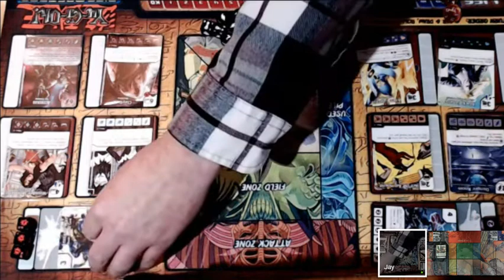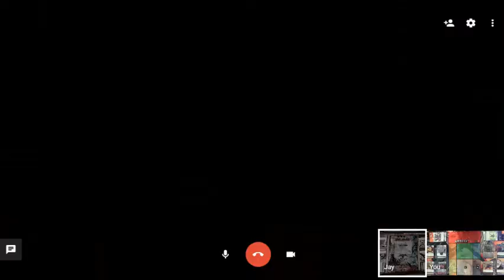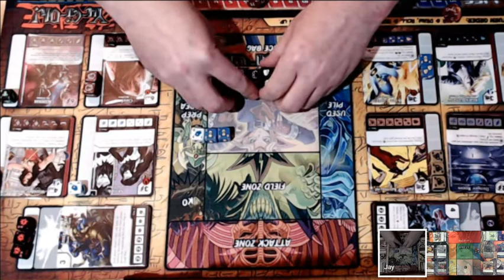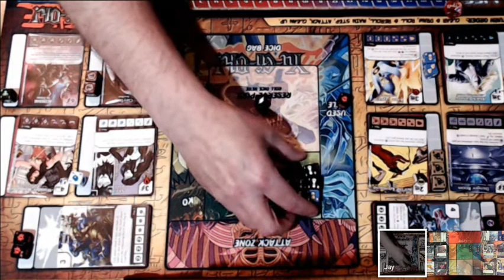Spring TTTD - Round 2: SuperK vs Jaur0n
Dice Masters
Spring 2019 Modern Two Team Takedown

Round 2: SuperK vs Jaur0n